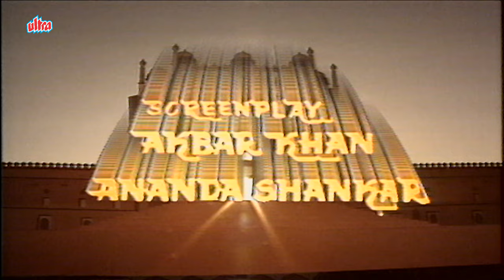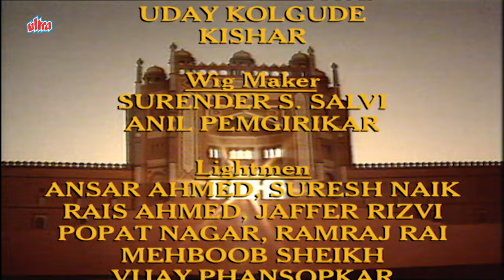Akbar The Great - Ep 02 - अकबर एक महान - The Mughal Empire | Historical Series | Ultra Tv Series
About Akbar the Great Series : Classic Indian Hindi TV Show directed by Akbar Khan narrates the magnificent and moving story of Jalaluddin Mohammed, known to posterity as Akbar The Great". The show vividly re-captures one of the most dazzling and outstanding accounts of chivalry valour and statesmanship in the history of the world.  The serial has been produced and directed by Akbar Khan, a well established motion picture producer, director and leading film actor. He has also directed -The Sword of Tipu Sultan.

The Show stars Akbar Khan, Shikha Rai, Vikrant Chaturvedi, Shahid Khan, Ghazal, Arvind Bahmi,Puja Acharya, Shoeb Khan, Puja Ghai, Ishtiaq Khan, Sharmilee Raj, Sushma Seth, Col. Kapoor, Nawab Shah & Shiv Rohira. Music Composed by Naushad.